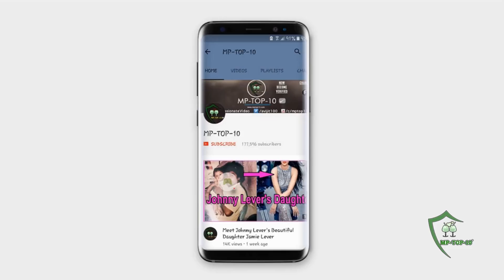Sushmita Sen got romantic on her 43rd birthday with bf Rohman Shawl and enjoying with family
Rohman Shawl